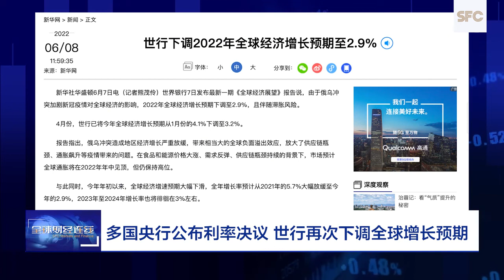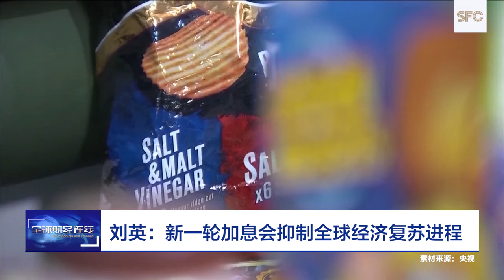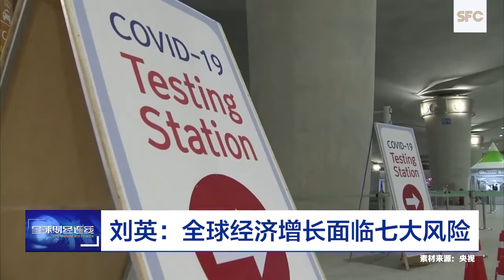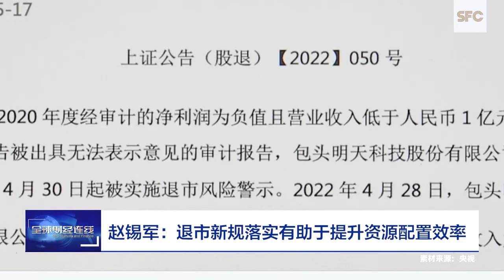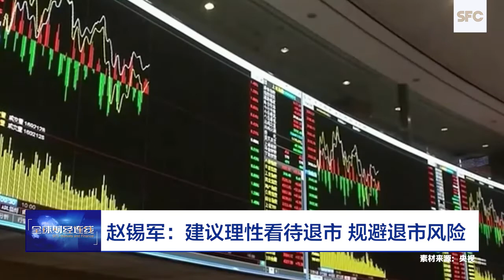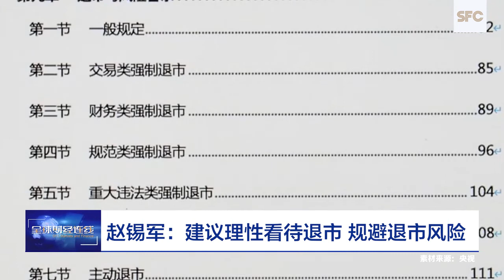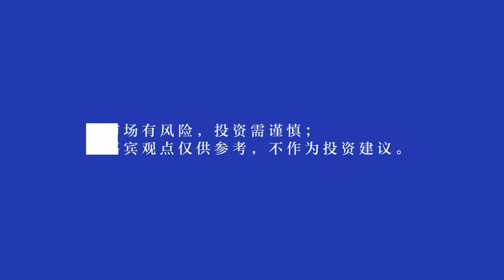SFC Markets & Finance｜World Bank downgrades 2022 global growth forecast to 2.9%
What is the global economic prospects according to the sizable downgrade of the World Bank 2022 global growth forecast? How are major global central banks shifting their monetary policies?